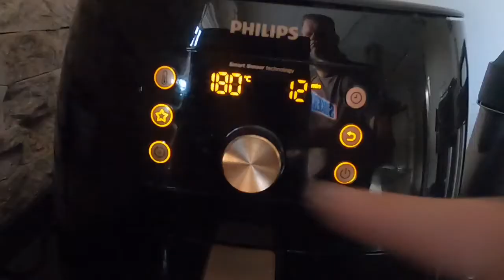Pizza Calzone uit de Airfryer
Deze dubbelgevouwen pizza kan je met tomatensaus, vlees en kaas vullen maar ook met een ragout of zelfs shoarma.
Het basis recept voor pizza deeg is als volgt.
Wanneer je hem ook maakt plaats dan ook jou Staycation vakantie pizza foto 📸
Effe wachten PIzza!! 🍕🍕

Groetjes: Martin Senders

200 gram type 00 bloem
100 gram lauw / warm water
1 zakje van 7 gram gist
2 eetlepels olijfolie
mespunt zout + suiker

Pizza accessoire HD9953

tomatensaus
vulling naar keuze zoals hamblokjes, paprika, ui, champignons, spek, tomaat, kaas

bereiding:
Los de gist op in het warme water en voeg de olijfolie toe.
Maak een kuil van de bloem en giet het vocht mengsel in het midden en maak hier een pizzadeeg van.
Bol dit op en laat dit 1 uur rijzen onder een doek.
Vorm de pizza met je handen en bedek dun met de tomatensaus.
Verdeel op de helft van de pizza de vulling en vouw de pizza dicht.
Smeer op de calzone wat tomatensaus en leg de pizza op het pizza accessoire.
Bak de pizza 12min 180gr zonder voorverwarmen

Veel plezier met bakken

Martin Senders

Tip: Wanneer je 6 keer dit recept maakt kan je de pizzabollen zeer goed invriezen zodat je de volgende keer niet weer deeg hoeft te kneden.